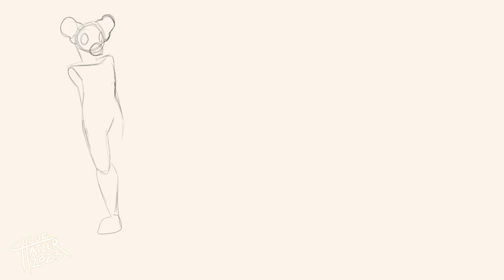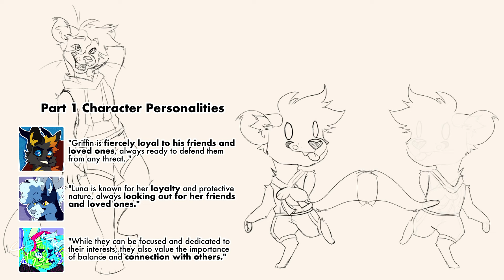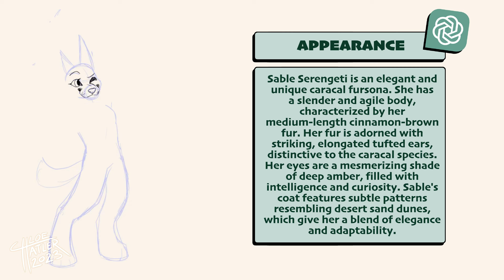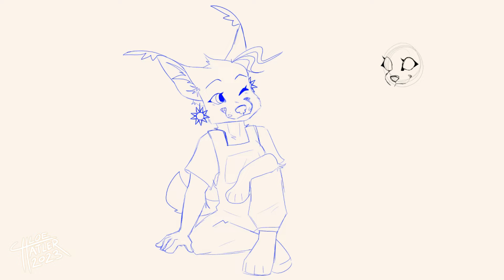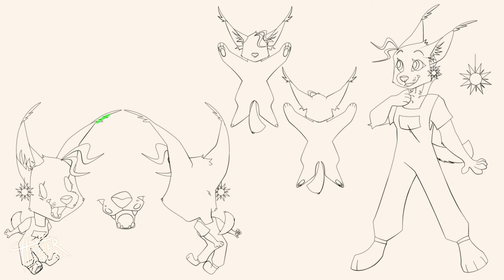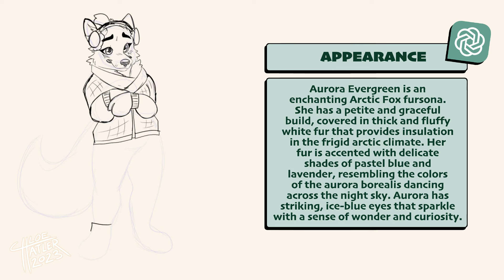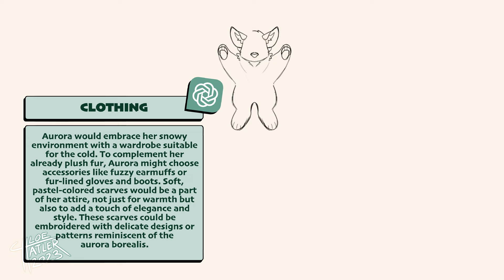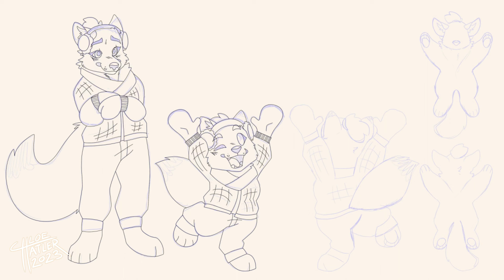Drawing FURSONAS Made by ChatGPT [PART 2]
Hey folks!

Welcome back to the channel where I design three new fursonas with a description for each one given by ChatGPT. Designing these three was a TON of fun. Keep an eye out as they will most likely be adoptables soon!

‧͙⁺˚*･༓☾  Follow my partner, BenjiBean, who I mentioned in the video :3   ☽༓･*˚⁺‧͙